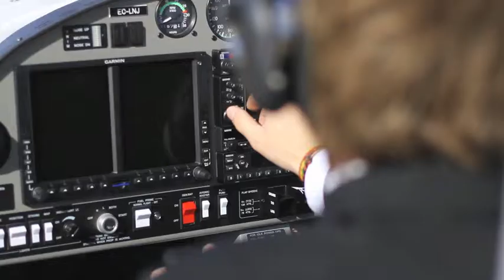Ruta ibérica en avioneta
Ven a conocer la península ibérica a bordo de una moderna avioneta, pudiendo inclusive coger tú los mandos. Atrévete, es una experiencia única. Contacta en el 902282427 y realizaremos un bautismo aéreo para que te enamores desde el primer minuto.